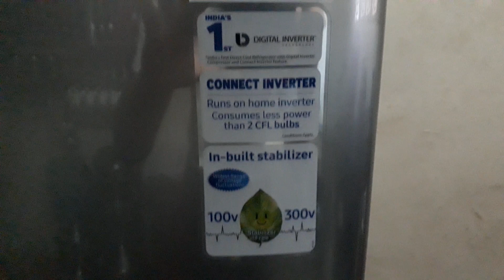Samsung 192 L 3 Star Direct-Cool Single-Door Refrigerator (RR20N182ZS8/RR20N1Y2ZS8/HL)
🔎 Description about Product:

This product has a truly distinctive Crown design that is available in a choice of various colours. It’s softly curved, round-top shape and clean lines, without any extra doors, add a sleek and elegant look to your kitchen.

Your food and fresh stuff are now much easier to find with safe and power efficient brighter lamps inside the fridge. Its Stabiliser Free Operation means it works very steadily and reliably and prevents electrical damage or shorting if there are any voltage fluctuations. If it increases too much it automatically cuts the power.

Has toughened glass shelves that are designed and tested to hold a weight of up to 150 Kg safely. So even large vegetables, like marrows, or dishes prepared in heavy pots and pans can be kept cool and fresh. An Antibacterial Gasket helps keep the door liner clean and prevents the build-up of fungi and bacteria inside the refrigerator. So everything is more hygienic and food is less likely to go off quickly. Its Safe Clean Back is a smooth safety cover for its internal vital components that can be easily wiped clean. It also looks neat and provides added durability by protecting them from accidental bumps and knocks.

A Deep Door Guard can safely store larger bottles, bulky cartons of milk and juice and more beverage items without wasting space. It can fit in three 2 L bottles and a 1 L in the door at the same time. A large capacity Vege box provides a convenient space to store all of your fresh vegetables and fruit. And because it's so big it's much easier to find everything you use every day, as they're all in one place.
🔑 Features & details

This product comes ready to use and does NOT require installation or demo. All product features are presented in the user manual that comes with the product.
Direct Cool
Single Door: Economical requires manual defrosting
Capacity 192 L: Suitable for families with 2 to 3 members
Warranty: 1 year warranty on product ; 10 years warranty on compressor
Shelf Type: Toughened Glass
Also included in the box: User manual, Warranty card

Samsung 192 L 3 Star Direct-Cool Single-Door Refrigerator (RR20N1Y2ZS8/HL/RR20N2Y2ZS8/NL, Elegant Inox, Inverter Compressor)